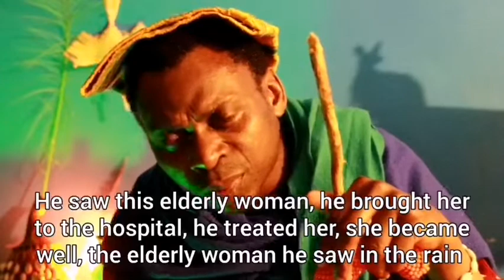The "Witch"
Regards
Adeyinka Akinwande